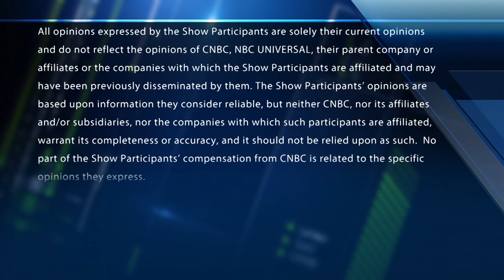Southwest cut to sell at Goldman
The "Halftime Report" traders debate Goldman's call to downgrade Southwest to sell.